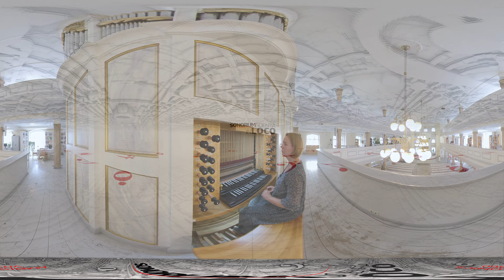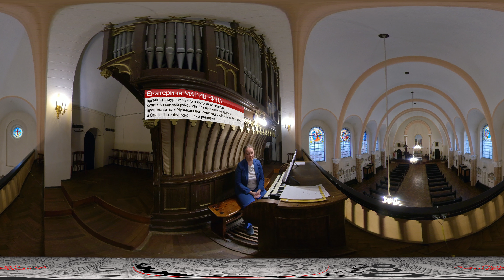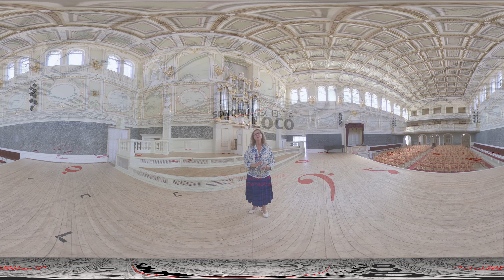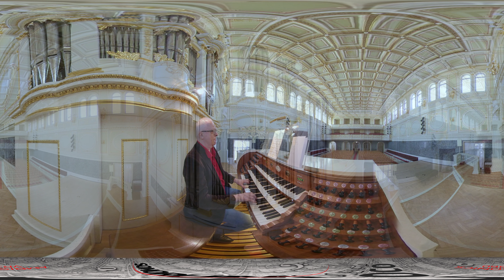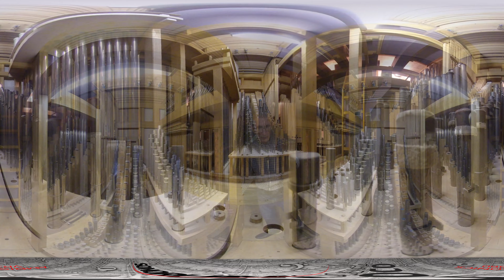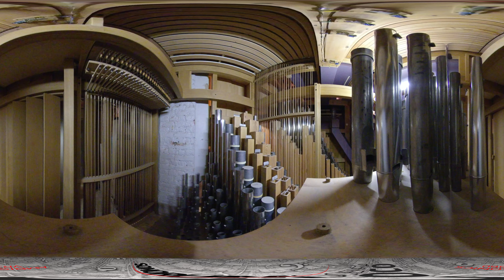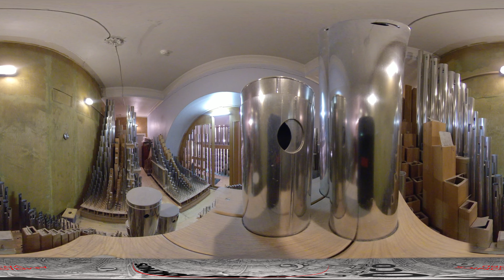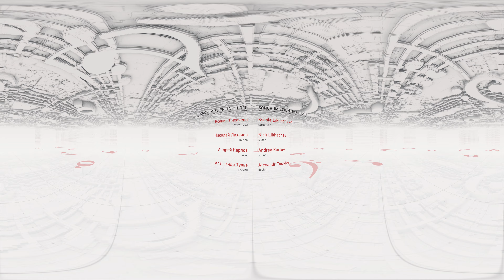Voices of Eternity: Organs of St. Petersburg (360 VR Ambisonics)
Tour of Some Organs of St. Petersburg, where you will learn about the history of organ culture, the structure of the largest musical instrument, get acquainted with organs from different eras, and hear their voices.

00:00 Sonorum Scientia
00:16 Introduction
01:57 Organ of the V.V. Mayakovsky Library's Center for Art and Music
06:49 Organ of the Finnish Church of St. Mary, St. Petersburg
11:37 Organ of the Church of Our Lady of Lourdes, St. Petersburg
22:13 Organ of the Academic Capella of St. Petersburg
25:29 Organ of the Dmitry Shostakovich St. Petersburg Academic Philharmonia